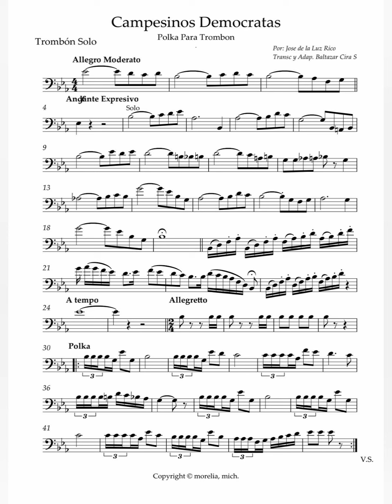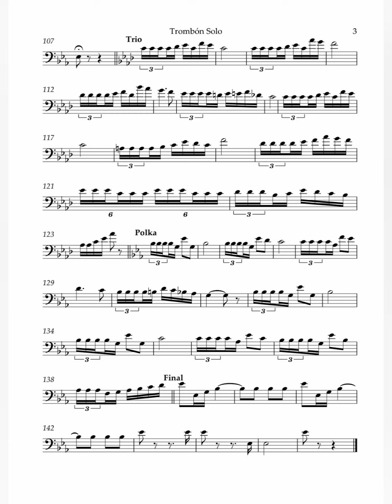"Campesinos y Demócratas" - Polka para Trombón y Banda Militar, por el maestro José de la Luz Rico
Canal dedicado a la difusión de las obras de compositores guanajuatenses.

Para saber un poco más sobre la vida y obra del maestro José de la Luz Rico, pueden visitar la página de facebook "Al rescate de la música de concierto en manuscrito"